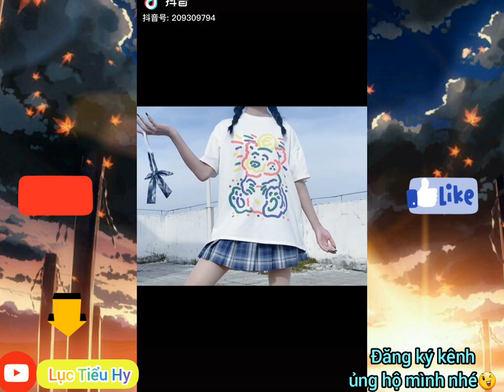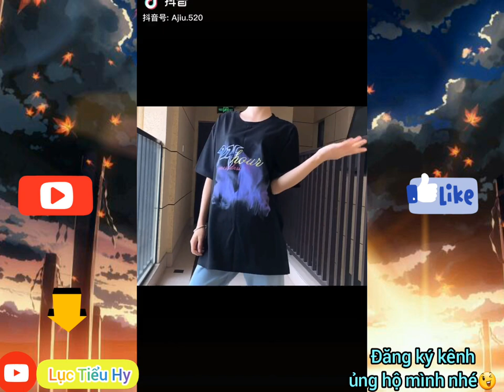[Tiktok trung] Trào lưu 《đi đường quyền 》đã sang nước bạn rồi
🔴Nhấn chuông🔔 để theo dõi thêm nhiều video mới nhất.
🔴Nếu thấy hay thì chia sẻ và like cho mình nhé.